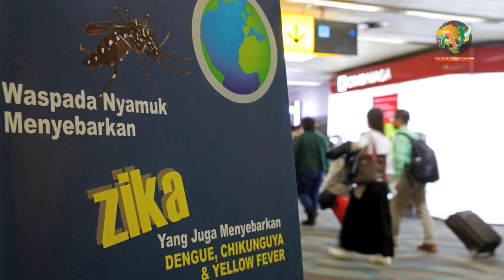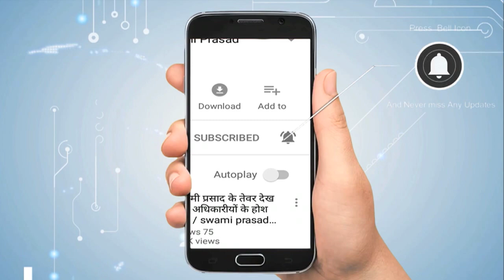जीका वायरस की चपेट में जयपुर, संक्रमित लोगों की संख्या 100 पहुंची| Newstimes Network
राजस्थान के जयपुर में जीका वायरस से संक्रमित लोगों की संख्या बढ़ती ही जा रही है। बुधवार को जीका से संक्रमितों की तादाद बढ़कर 100 हो गई। ऐसे में स्थानीय प्रशासन और ज्यादा सतर्क हो गया है। बुधवार को केंद्र ने भारतीय चिकित्सा अनुसंधान परिषद (आईसीएमआर) की एक टीम वहां भेजी, ताकि रोग पर नियंत्रण के उपायों में तेजी लायी जा सके।स्वास्थ्य मंत्रालय के एक अधिकारी ने बताया कि प्रभावित 100 लोगों में 23 गर्भवती महिलाएं हैं। मच्छरों को मारने के लिए उपयोग में लाए जा रहे कीटनाशकों को बदलने के लिए आईसीएमआर के विशेषज्ञों की एक टीम जयपुर पहुंच गई है। जीका, डेंगू और चिकनगुनिया जैसे रोग मच्छरों के कारण फैलते हैं। घनी आबादी वाले शास्त्री नगर और सिंधी कैंप से नमूनों के तौर पर लिए गए कुछ मच्छरों में जीका वायरस मिले हैं। जयपुर में जीका का असर इन्हीं इलाके में देखने को मिला है।